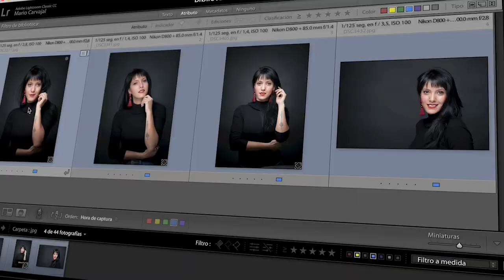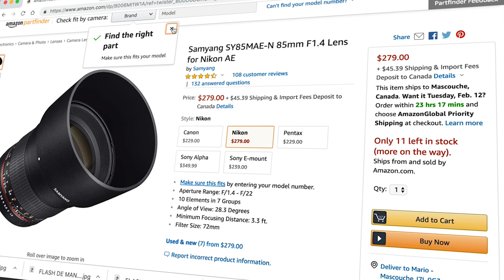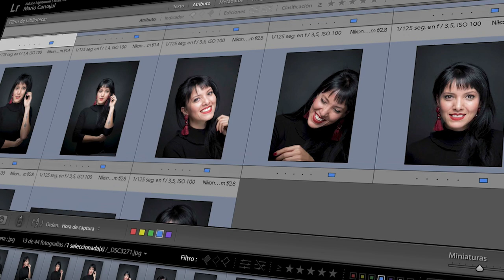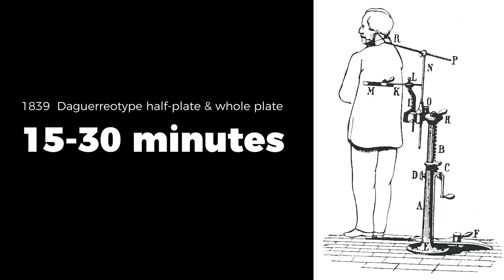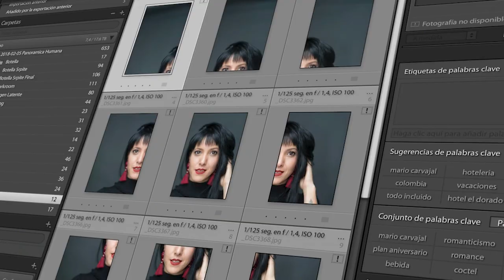MÉTODO BRENIZER: Fotografía de retrato panorámica #10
El método brenizer usado para hacer Bokehramas utiliza la fotografía panorámica para lograr un resultado óptico inusual. En esta fotografía de retrato la utilicé aunque no con la intención de hacer un bokeh exagerado, sino con la idea de lograr una profundidad de campo mínima y un archivo de alta resolución.

Este es el segundo episodio de la saga de cuatro, donde te explico cómo hice una foto de retrato de 200 megapíxeles, con la cámara Full Frame. Hoy veremos el método creado por Ryan Brenizer. En el pasado episodio ya te había enseñado a iluminar con una sola luz de flash, a través del esquema "BUTTERFLY LIGHTING".

Nos quedan dos episodios más en donde veremos el postproceso en PTGui y Photoshop y finalmente la exportación en alta resolución a través de Panotour.

EQUIPO PARA HACER ESTA FOTO:

- Lente Nikon 85 mm de segunda $649 USD
- Samyang / Rokinon 85 mm f1,4 $279 USD
- Trípode Manfrotto 190